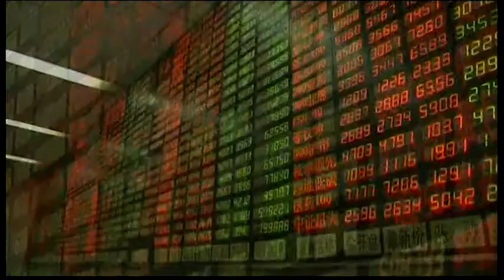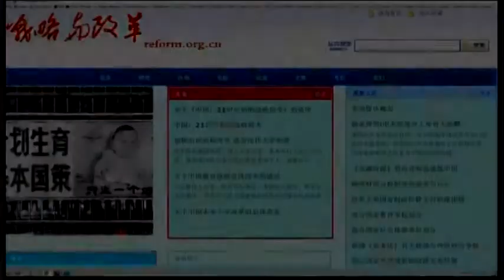3402MR CHINA-LEADERSHIP MARKETS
3402MR CHINA-LEADERSHIP MARKETS